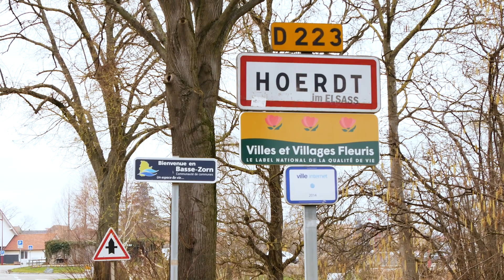CARNAVAL de HOERDT 2023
Petite vidéo de la 71ème édition du Carnaval des Seigneurs à Hoerdt, c'était du lourd les amis